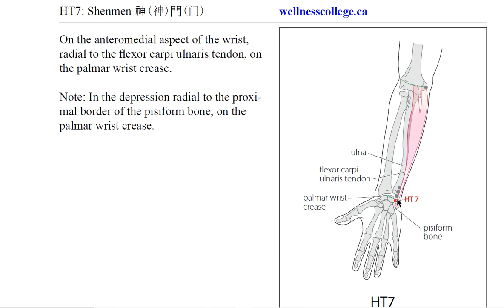HT7 Shenmen 神门